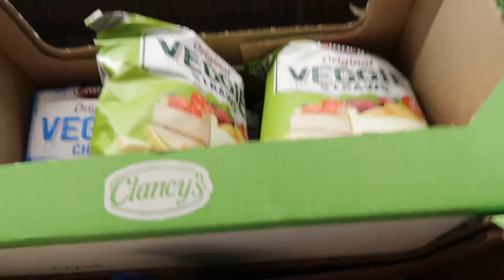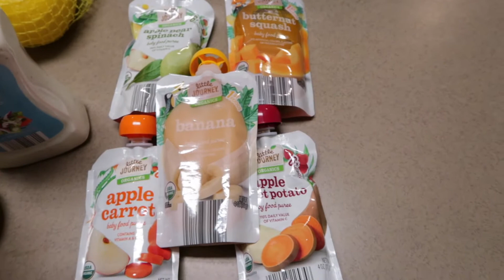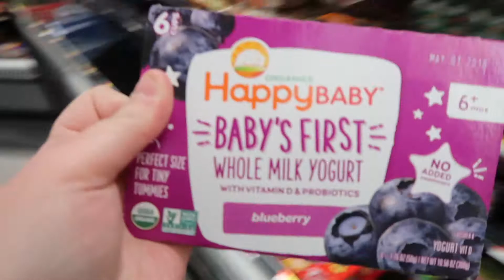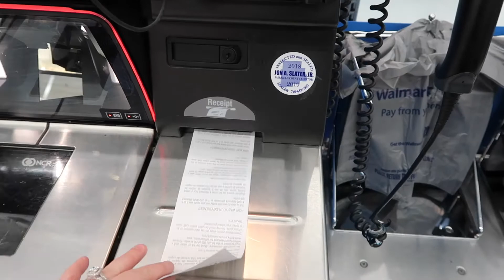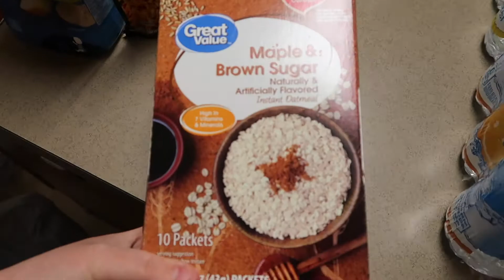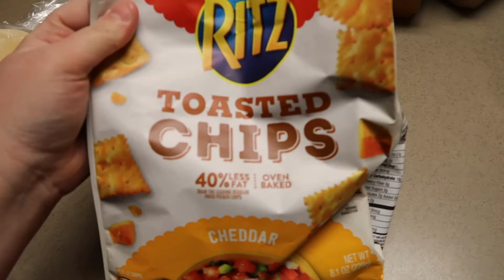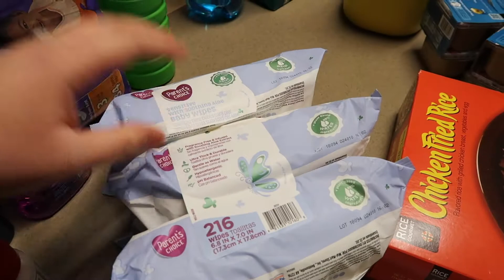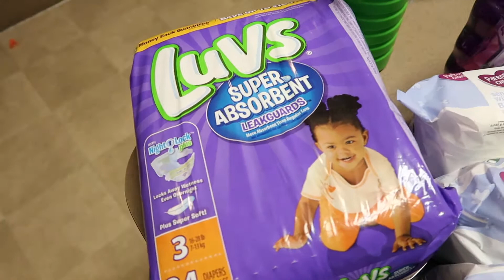SHOP WITH ME/GROCERY HAUL!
.ABOUT ME :) .

Hey everyone! A little about myself. Im 23 years old from Ohio. I am madly in love with my husband, Chad. He is my absolute BEST FRIEND. We have been married for 6 years now. I got pregnant when I was 17 and had our first baby. A boy that is now FIVE years old. His name is Kaiden and he is PERFECT. Then we knew right away that we wanted more kids and started trying and ran into some issues with infertility. But, after seeing a doctor and being on some fertility medicine I got pregnant! But it ended in a miscarriage which was devastating. But quickly after we got pregnant again with our rainbow baby, Miley. she's now 15 months old and just a ray of sunshine! Rotten as can be, but soooooo stinking adorable! Then 2 months after having her we found out that we were pregnant AGAIN (SUPRISE) with our now almost 5 month old baby girl Aubrey. She is a DOLL baby, and such a huge blessing to our family!

I would absolutely LOVE for you to join my youtube family!